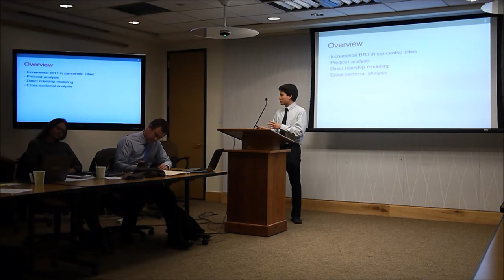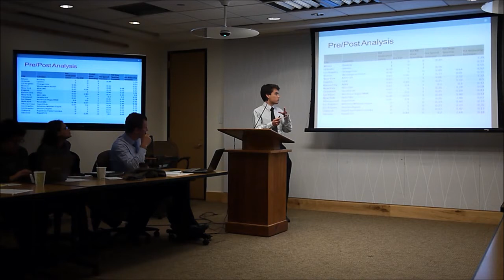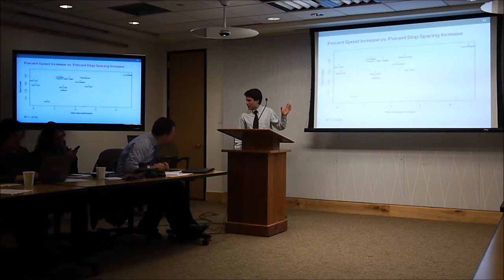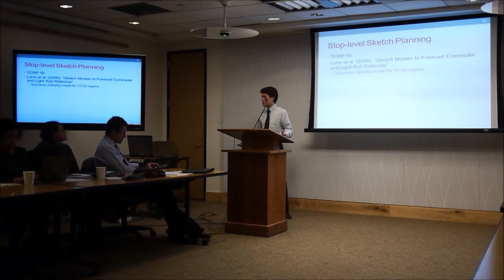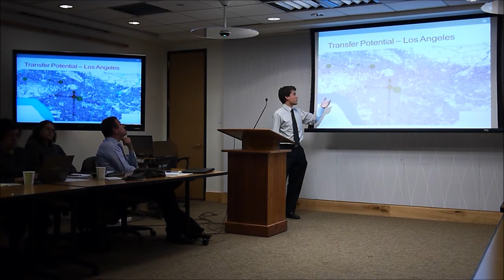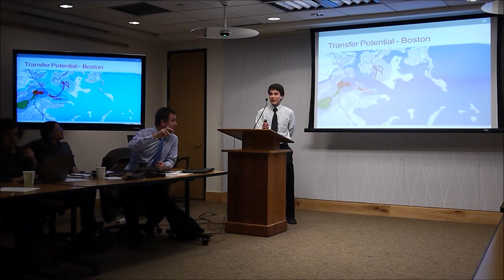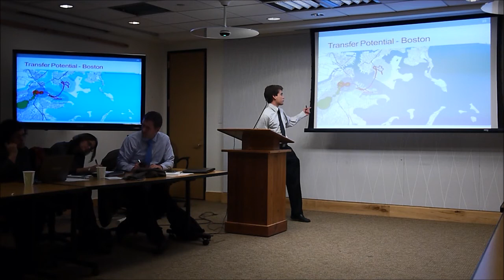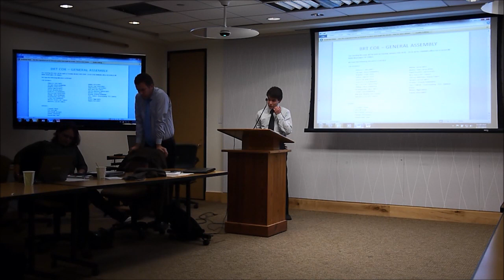LT4: Analysis of successful high-quality bus services in larger developed cities